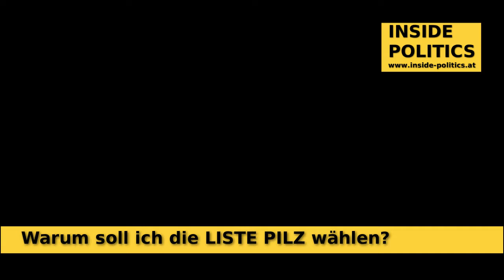NRW17 - Warum soll ich LISTE PILZ wählen? Peter Pilz in 30 Sekunden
Ich fragte Peter Pilz warum ihr ihn und seine Bewegung die LISTE PILZ wählen sollt? Er zählte mir die Gründe dafür innerhalb von 30 Sekunden auf.